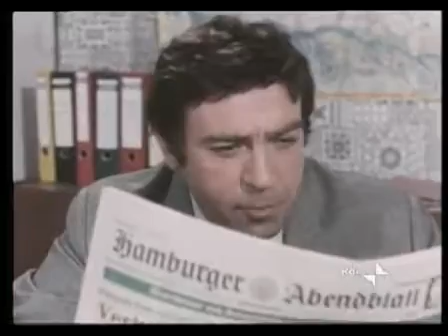Coralba Sceneggiato Rai 1970 5x5 Regia Di Daniele D'Anza